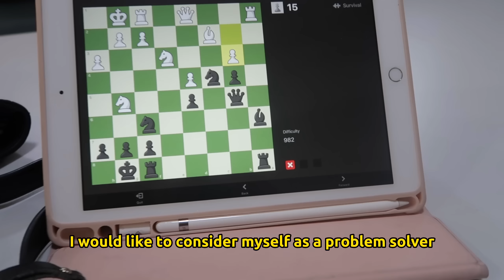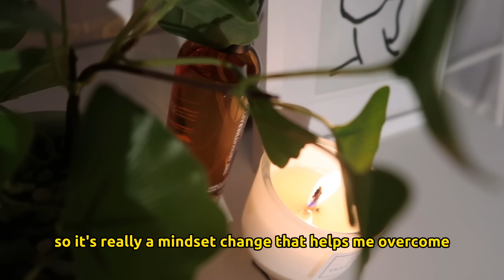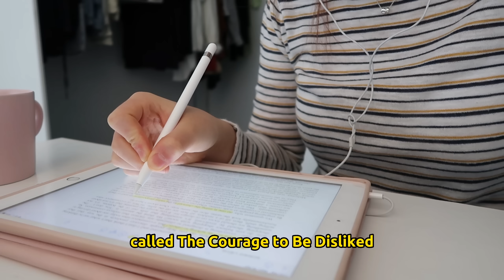my journey with SOCIAL ANXIETY | tips on overcoming it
Dear coco: how do you overcome the fear of social anxiety?
This video is about my experience transitioning from being socially anxious to being socially open (social butterfly at times) and I will share some tips I have for everyone

0:00 Intro
2:52 core problem
3:24 attention shift
5:41 identity shift
8:41 tip 1
10:03 tip 2
10:45 tip 3
12:26 outro

☺︎ EQUIPMENTS ☺︎
Camera:

☺︎ SUB COUNT ☺︎
81,284